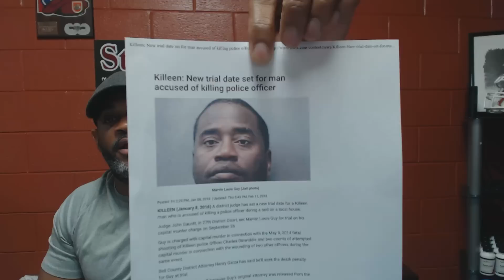Black Man Kills Police Officer for Unlawful Entry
Gifts, Offerings of Support:
If they take my YouTube page down, you can still hear the information I give at Pateron.

Marvin Louis Guy is facing the death plenty for defending and protecting his home from the local police who unlawfully entered into his house.

The key to all of this is that the police officers did not identify themselves as officers.

My Guy successfully defended his person and home by eliminating the threat for trespassing into his home which is his castle.